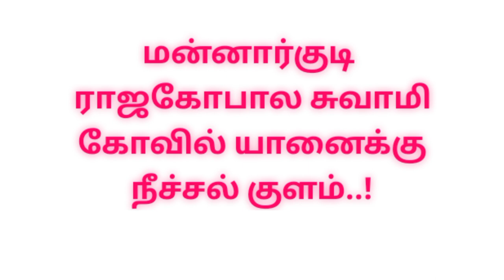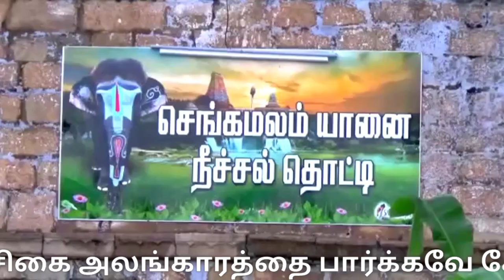மன்னார்குடி பாப் கட் செங்கமலம் யானை |popcut sangamalam elephant |Temple elephant video |thiruvarur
mannargudi

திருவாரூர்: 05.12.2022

ஸ்ரீஇராஜகோபாலசுவாமி கோயில் யானை “பாப் கட் செங்கமலம்” குளித்து மகிழ இந்து சமய அறநிலையத்துறை சார்பில் ரூ.10 லட்சம் மதிப்பில்நீச்சல் குளம் கட்டி திறக்கப்பட்டது.

திருவாரூர் மாவட்டம், மன்னார்குடியில் உள்ள பிரசித்தி பெற்ற வைணவத் தலமான ஸ்ரீஇராஜகோபால சுவாமி கோவிலில் செங்கமலம் என்ற பெண் யானை வளர்க்கப்பட்டு வருகிறது. 34 வயதாகும் இந்த யானைக்கு “பாப் கட் செங்கமலம்” என்ற சிறப்புப் பெயரும் உண்டு.

அதாவது எந்த யானைக்கும் இல்லாத அளவிற்கு செங்கமலத்திற்கு தலைப்பகுதியில் அடர்ந்து வளர்ந்த முடி காணப்படுகிறது. அதை அந்த யானை பாகன் அழகாக வெட்டி விட்டார். பார்ப்பதற்கு இந்த கட்டிங் பாப் கட் போல இருக்கும். அன்று முதல் இந்த யானை “பாப்கட் செங்கமலம்” என்ற சிறப்பு பெயருடன் அழைக்கப்படுகிறது. இந்த அழகான சிகை அலங்காரத்தை பார்க்கவே கோயிலில் கூட்டம் அதிக அளவில் குவிந்தது. குழந்தைகள் முதல் பெரியவர்கள் வரை அனைவரும் இதன் ரசிகர்களாயினர்.

செங்கமலம் யானை கோயிலில் நடைபெறும் அனைத்து விழாக்களிலும் பாகன் ராஜகோபால் அவர்களின் வழிகாட்டுதலின் படி கோயிலை வலம் வரும். பல்லாயிரக்கணக்கான பக்தர்களின் செல்லப் பிள்ளையாக வலம் வரும் பாப் கட் செங்கமலம் யானை காலை, மாலை என இரண்டு வேளைகளிலும் குளிக்க வசதியாக கோயில் நிர்வாகம், ஏற்கனவே ரூ.75,000 செலவில் ஷவர் வசதியை செய்து கொடுத்துள்ளது.

இந்த நிலையில், செங்கமலம் யானைக்கு கோயில் வளாகத்தில் நீச்சல் குளம் ஒன்று கட்ட வேண்டுமென பக்தர்கள் கோரிக்கை வைத்ததை அடுத்து செங்கமலம் யானைக்கு நீச்சல் குளம் கட்ட இந்து சமய அறநிலையத்துறை கடந்த சில மாதங்களுக்கு முன்பு உத்தரவிட்டது.   அதன்பேரில், கோயில் வளாகத்தில் ஈசானிய மூலையில் சுமார் ஆறரை அடி ஆழத்தில் 500 சதுர அடி பரப்பளவில் ரூ.10 லட்சம் மதிப்பில் செங்கமலம் யானை குளித்து மகிழ புதிதாக நீச்சல் குளம் அமைக்கும் பணிகள் நிறைவடைந்த நிலையில் இன்று அத்தகைய குளம் திறக்கப்பட்டது.

அந்த நீச்சல் குளத்தில் யானை பாப் கட்டிங் செங்கமலம் குளித்து நீராடி மகிழ்ந்தது. இதனால் செங்கமலம் யானை மீது அன்பு கொண்ட பக்தர்கள் மிகுந்த மகிழ்ச்சியடைந்தனர்.